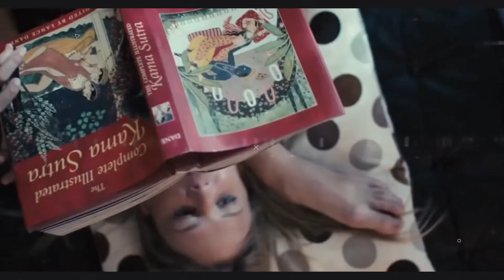Realm of the Damned (2016) | Trailer | Tom Paton | David Vincent | Dani Filth | Jill Janus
The Vatican’s last line of  defence is a murderer, an addict, a vampire and an undead demi-god. Heaven help us all.

The Vatican’s last line of paranormal defence – The Congregation – has finally been overrun by the supernatural forces of darkness. Our heroes are all dead; only the damned remain. Among them is Alberic Van Helsing – addict, murderer, survivor – and the creatures that were once his prey now hunt him across America. But when an apocalyptic evil is resurrected in the forests of Norway, it falls to Van Helsing to become the hunter once again if mankind and monster alike are to see the dawn. Van Helsing’s quest for salvation and survival takes him through the ruins of a neogothic Europe, where he must face the vampire queen of the Vatican, a man-made monster with the heart of a storm, the lycanthropic lord of the forest, the mummified ruler of the slums of Cairo, and the crazed vampire demi-god who threatens to devour them all!

Director: Tom Paton
Starring: David Vincent, Dani Filth, Jill Janus

Come visit us on our other channel Darkside Video where you can see trailers as well as interviews with filmmakers and other fun stuff!!